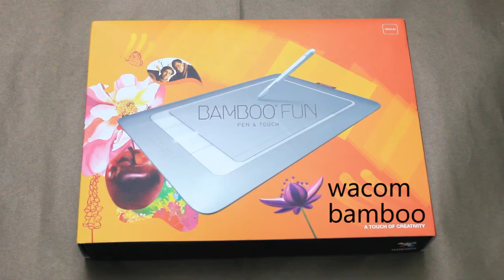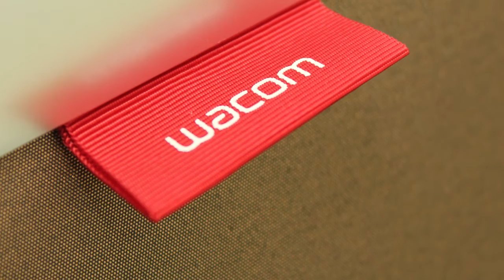Wacom Bamboo Unboxing - A silent version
1st Floor, Sajid Plaza, Mirpur